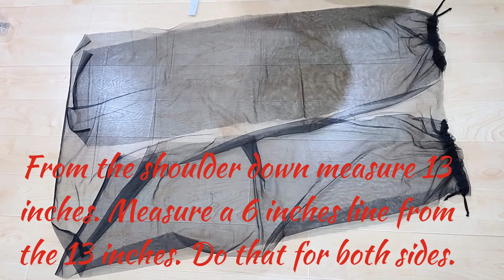Easy DIY Beach Cover Up.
Beach / Swim Suite Cover Up
You will need only 2 1/2 yards of fabric to  complete this project. I recommend you use chiffon or shear fabric to get the transparent look. But the design can be made with a fabric that is not transparent.
Also use the notification button to get information about my new video.
Have a blessed day and enjoy Watching.